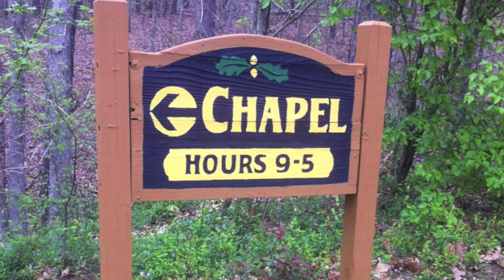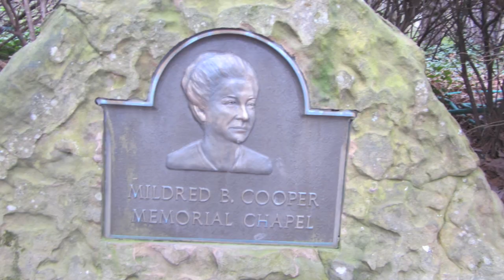Mildred B. Cooper Memorial Chapel